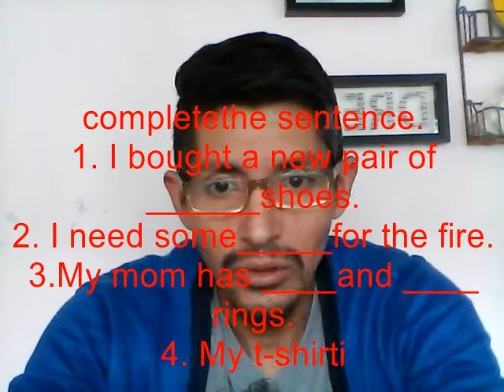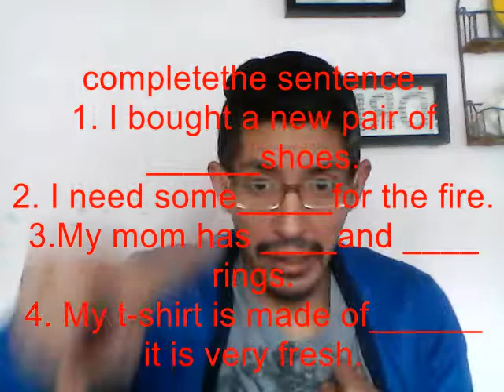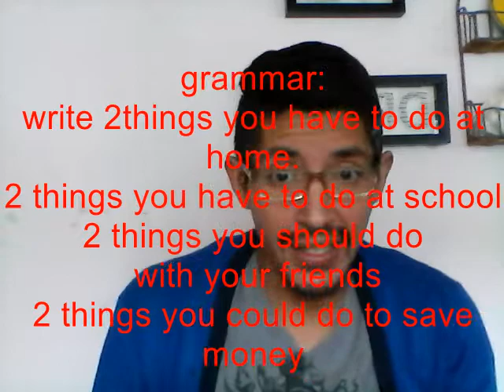QUINCEAVA CLASE INGLES TERCER GRADO